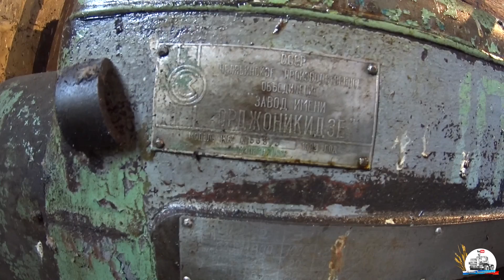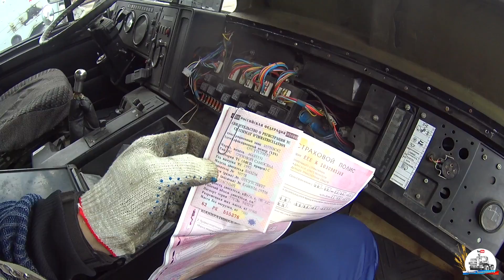Как мы втроём в рейс на КАМАЗе ходили! ДальноЁбщики!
114-Рабочий День 6-Сезон "Дневника Тракториста".
Видео снято 29 июня 2019 года.